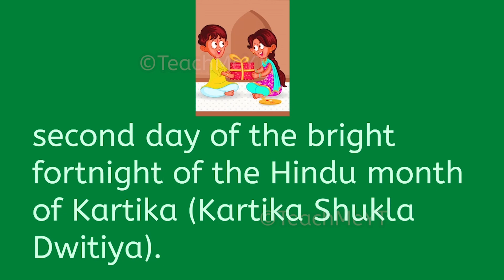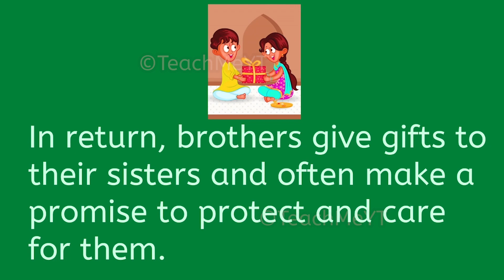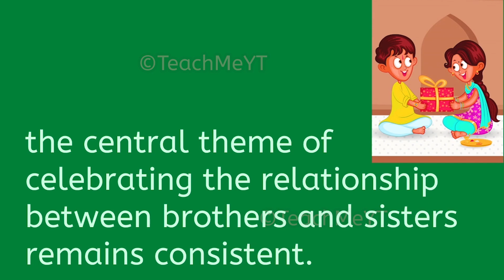Bhaubeej | TeachMeYT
~Equipment Used~

Keyboard & Mouse
~Social Links~

~Credits~